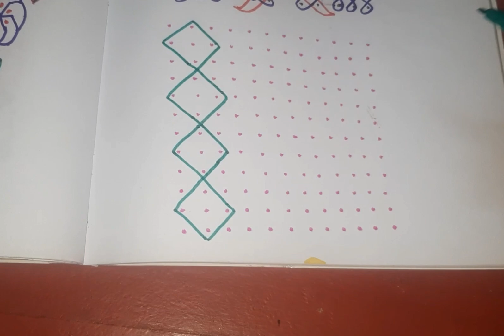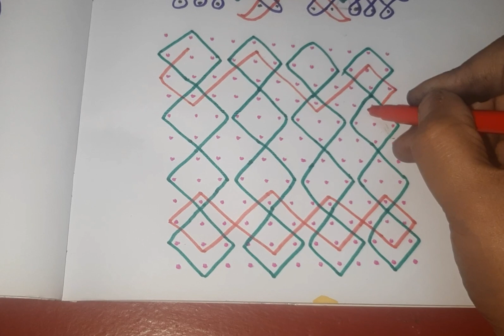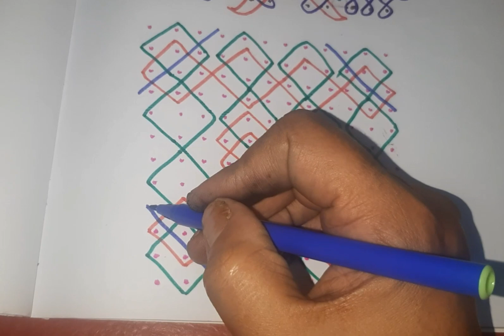Suja's Rangoli |#201| unique sikku kolam, 12 - 12 dots | trending kambi kolam | viral neli kolam ✍👍